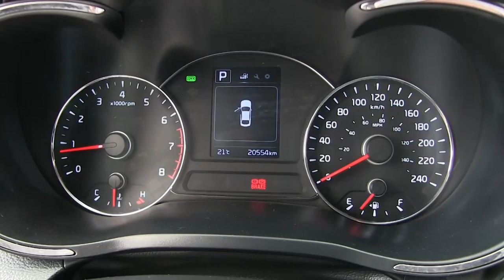Kia / Forte / 2018-e214989